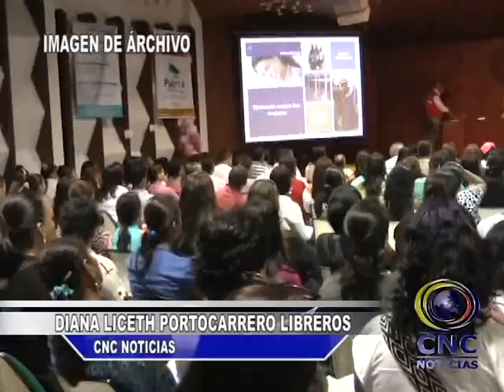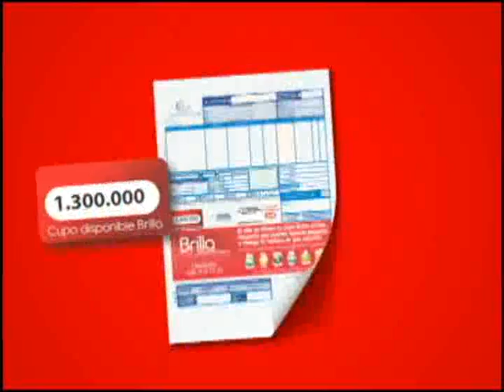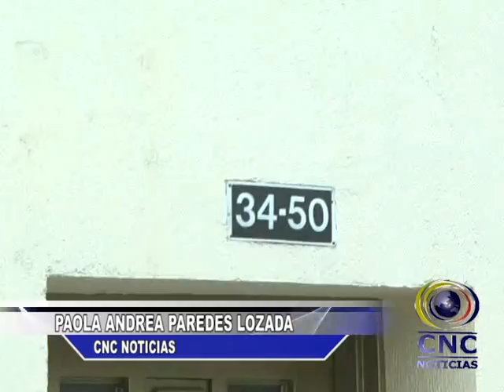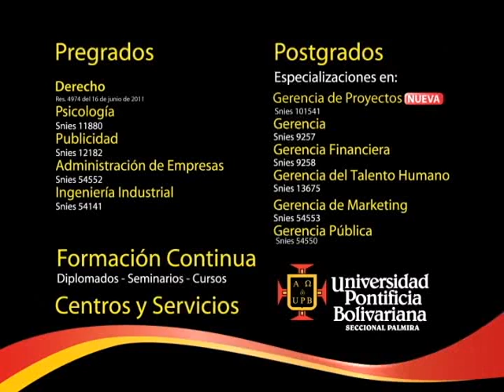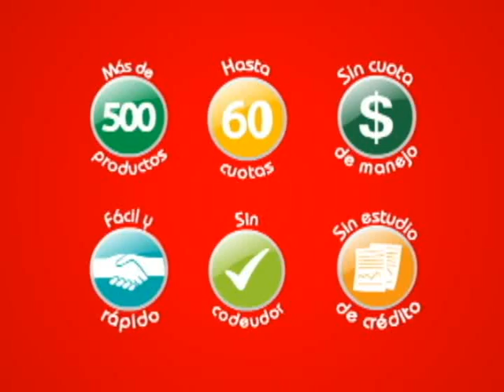Noticiero CNC Palmira 05 Noviembre de 2013